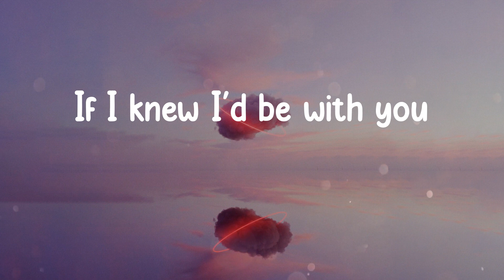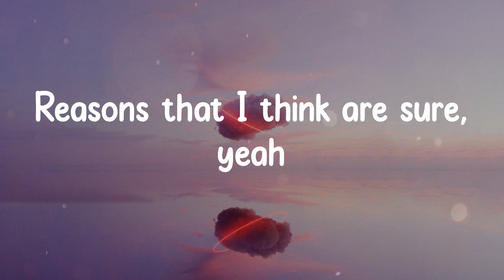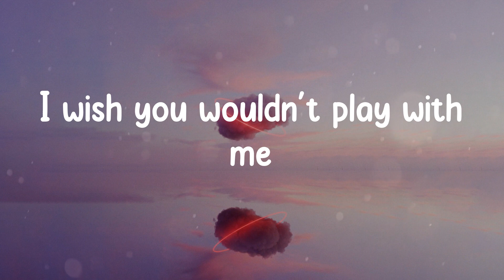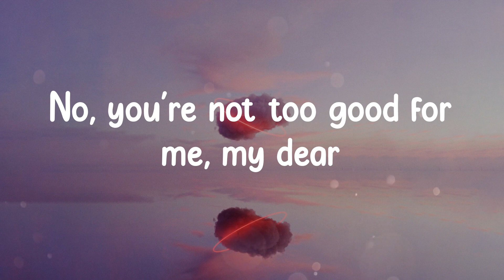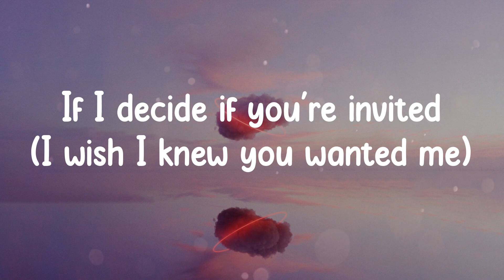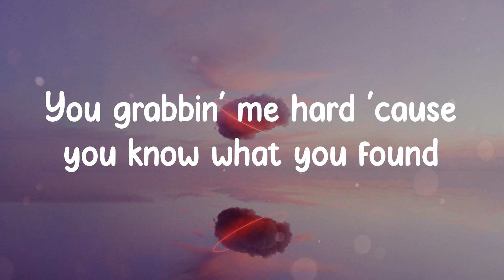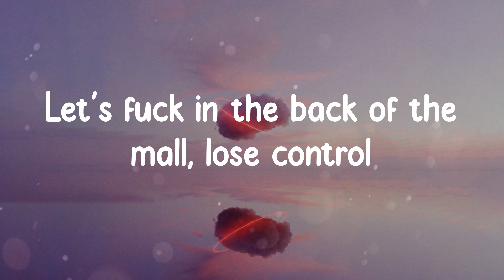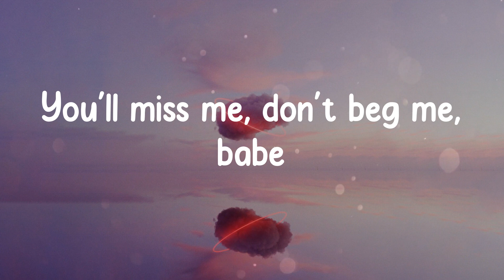Steve Lacy - Bad Habit (Lyrics)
Lyrics / Lyric video for Bad Habit - Steve Lacy made by DayDreamer ☁